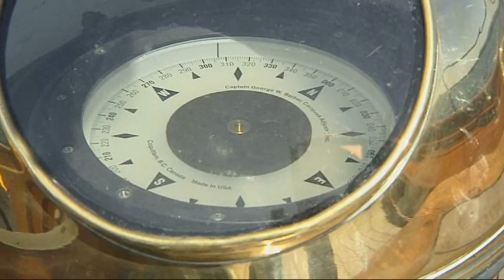Life Lessons from Sea (Sail and Life Training Society)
Produced By: Cheryl Weber

SALTS is the Sail and Life Training Society, an organization that takes kids out on tall ships to teach them character and life skills. They not only learn how to sail, but to live in close quarters and create community as well. They leave from Victoria, B.C. and take school groups in the Spring, as well as individuals aged 13-27 in the summer.